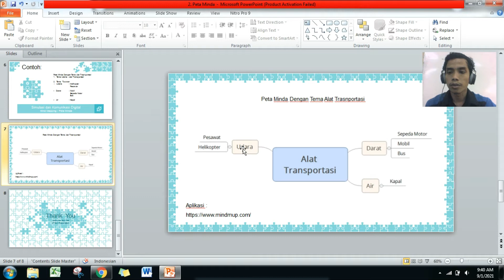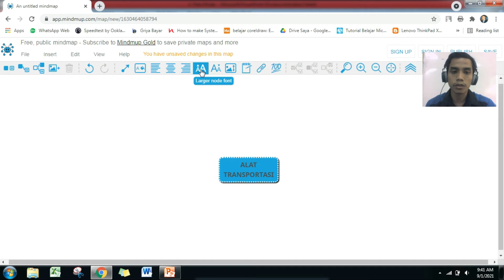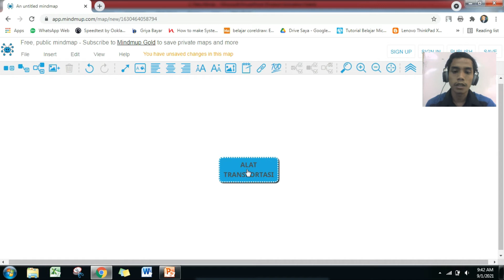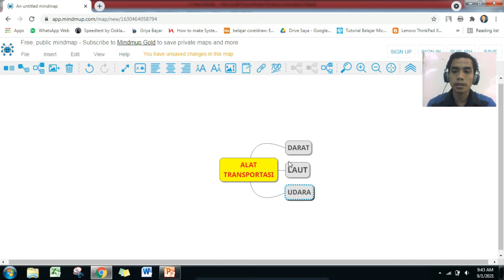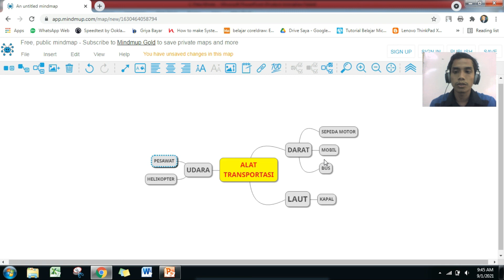Cepat dan Mudah Membuat Peta Konsep dengan Menggunakan Mindmup.com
Berikut kami bagikan tutorial Membuat Peta Konsep dengan Menggunakan Mindmup.com sebagai tool untuk mempermudah dan mempercepat pembuatan peta konsep agar tambilan lebih menarik